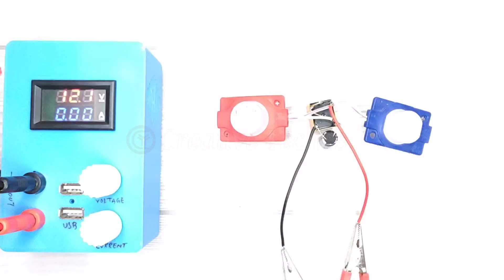12v police strobe light led flasher circuit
Tags_____

how to make simple oscillator flashing blinking light using dc relay

Description______

In this video I'm showing how to make a simple police strobe light circuit using only dc relay, that can be used to make blinking lights, LED Flasher Circuit.
only two components need to be used a 12 volt Relay & a 1000uf/25v capacitor that will be used to add switching delay time.
You can change speed of blinking by using higher value of capacitors to slow down the speed of flashing light.

Parts Required_____

12 volt SPDT Relay.
1000uf/25v capacitor.
And some 12v lights